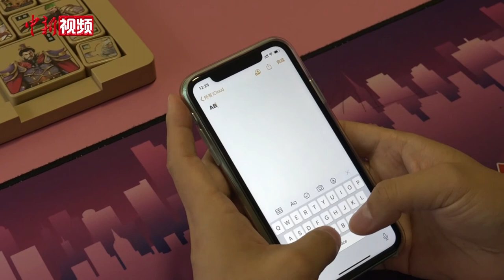28岁小伙手速惊人 破五项吉尼斯世界纪录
28岁的西安小伙夏焱是一名资深魔方玩家，凭借着惊人的手速和记忆力，几年来，他先后打破三阶魔方合拧、单手复原三国华容道等五项吉尼斯世界纪录。